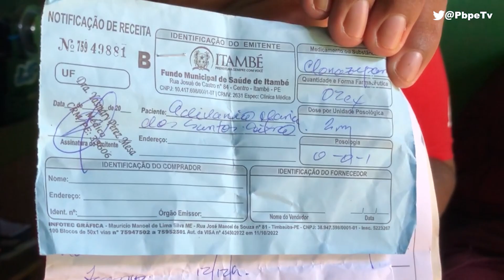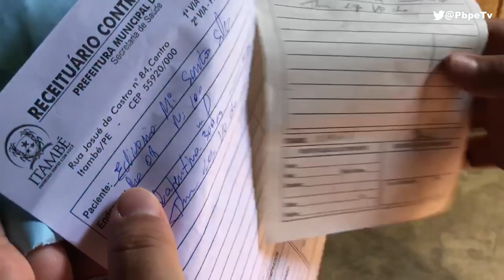AJUDEM DONA EDVÂNIA DO NOVO ITAMBÉ - AÇÃO SOCIAL DA PBPE TV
CEO: @TiagoPBPE